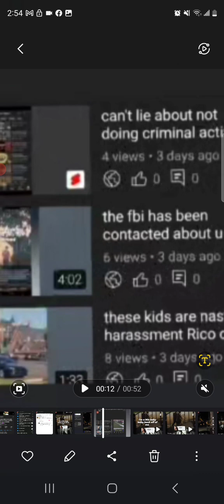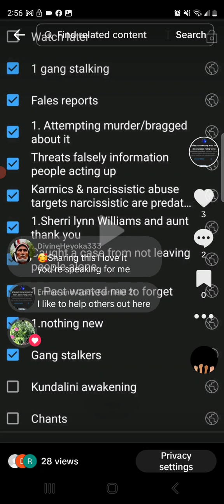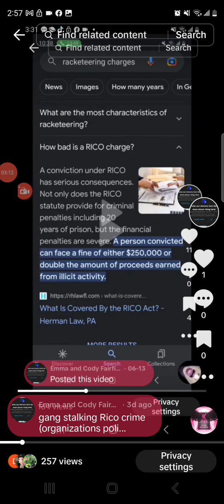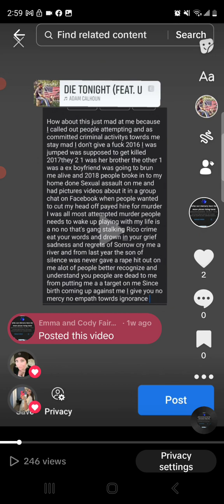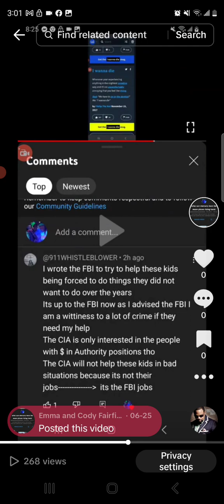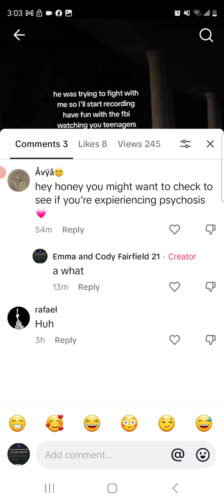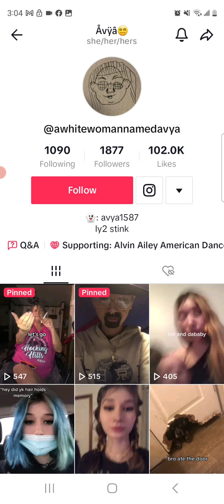because of people like you we get murdered and killed off by not stopping the criminal activitys (1)